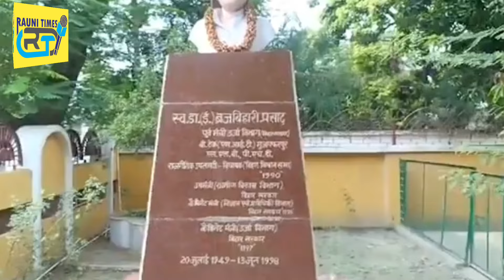Bihar News : मुन्ना शुक्ला को उम्रकैद की सजा मिलते ही रोने लगे,बृजबिहारी हत्याकांड में !raunitimes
Bihar News: सुप्रीम कोर्ट ने पटना हाईकोर्ट के फैसले को

रद्द करते हुए मुन्ना शुक्ला को दोषी करार दिया है. इस मामले में लोजपा के पूर्व सांसद सूरजभान सिंह समेत छह आरोपियों को इस मामले में बरी कर दिया है.